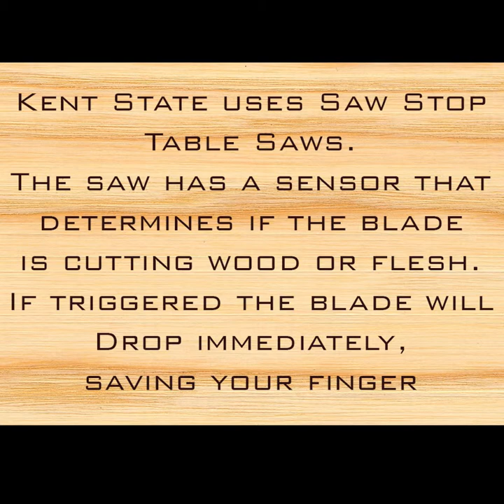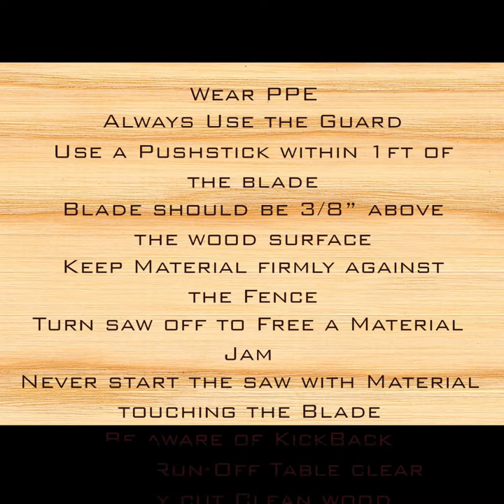KSU Table Saw Safety Video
Kent State University Table Saw Safety. This is for use with Scenery Lab Classes. This video is an introduction to table saw safety, refer to your instructor for practical use and more safety instructions.